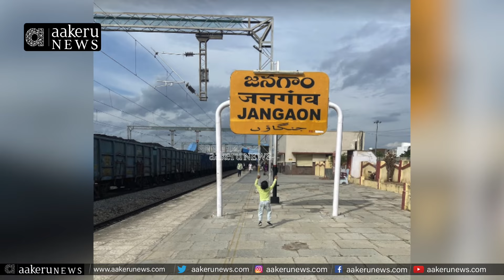Sharadha Kathalu | ఒక్క పూట తిండికోసం ఎన్ని కష్టాలో..బేడ బుడగ జంగాల కథకుడు సిరిగిరి జాలయ్య ఆవేదన..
Sharadha Kathalu | ఒక్క పూట తిండికోసం ఎన్ని  కష్టాలో..బేడ బుడగ జంగాల కథకుడు సిరిగిరి జాలయ్య ఆవేదన.. | 𝐚𝐚𝐤𝐞𝐫𝐮 𝐍𝐄𝐖𝐒 𝐓𝐞𝐥𝐮𝐠𝐮